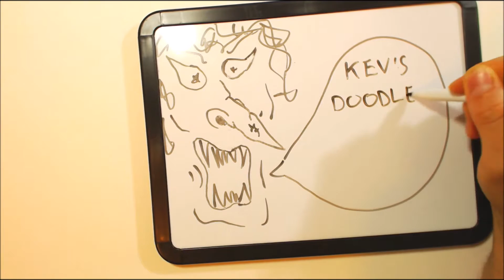"Rise To The Top"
You can buy prints from my etsy shop

Instagram (kevsdoodlemagic)